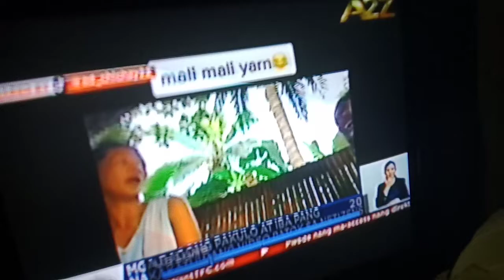TV Patrol - Closing Credits [JUN-13-2022]